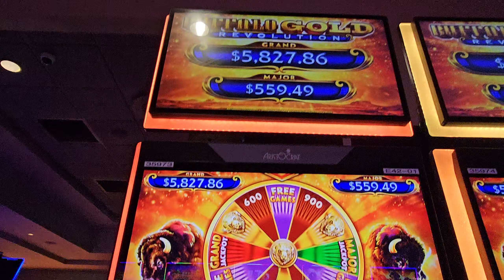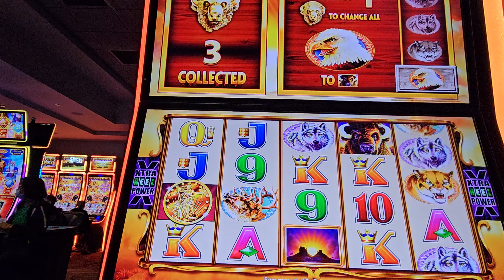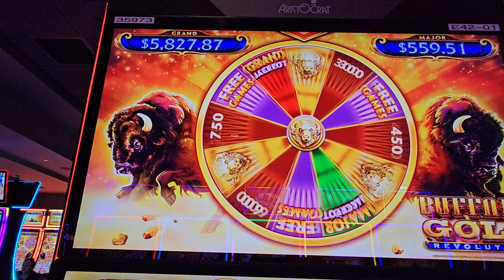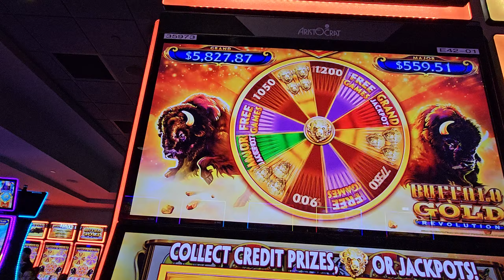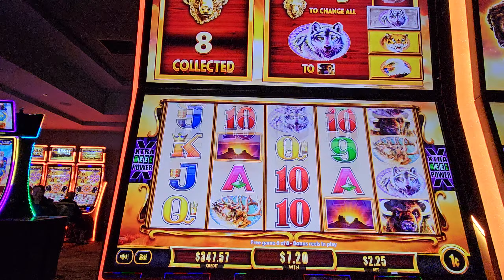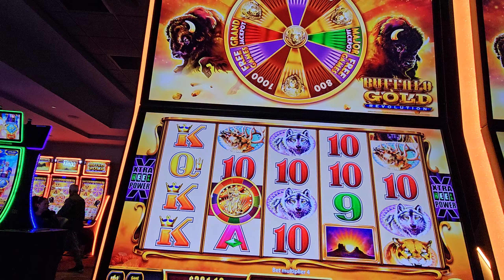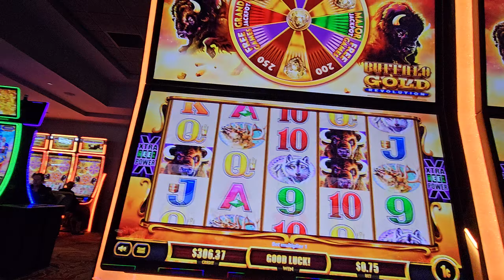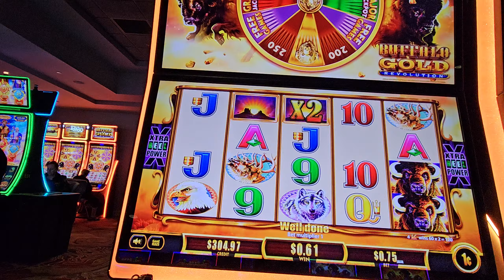Buffalo Gold, you were good to me today!